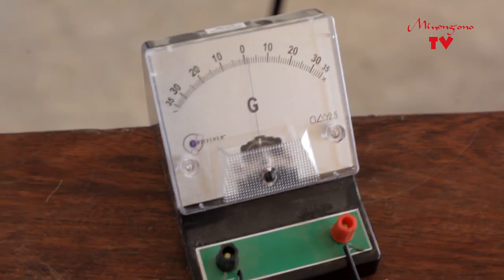MINONG'ONO CLASS: Namna ya Kufanya Connection ya Meter Bridge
Moja kati ya practical katika somo la Fizikia kwa kidato cha Nne ni hii. Jifunze namna sahihi ya kuunganisha vifaa wakati wa ukusanyaji data na hivi punde tutakuletea video ionyeshayo ukusanyaji wa data.